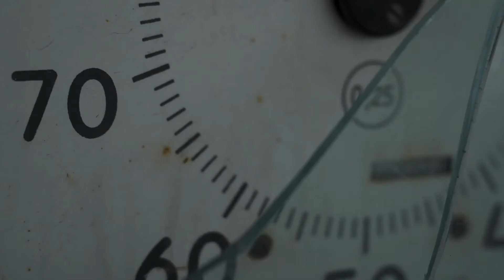Astropy's Did you know? Edition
A set of bizarre facts, facts that you might not know. Be sure to follow Astropy for more videos like this.